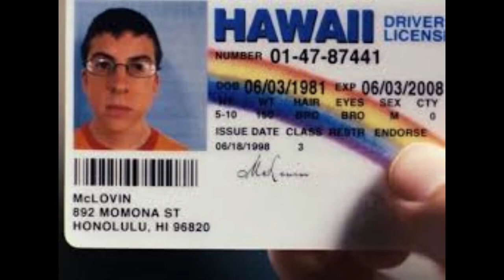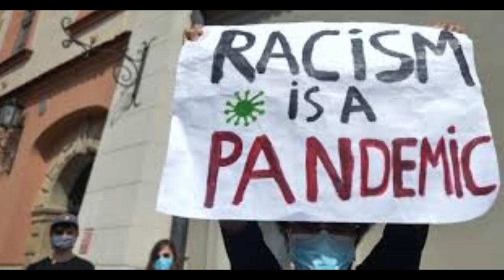United States Of Inequality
Beat produces by @powderbeatz  Lyrics by rootbeer1038